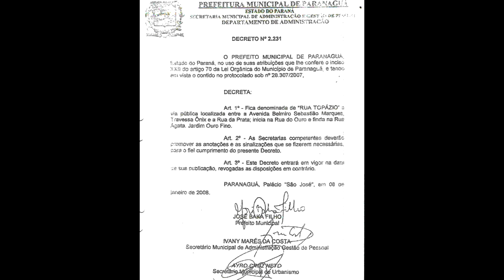RUA TOPÁZIO - JARDIM OURO FINO - PARANAGUÁ-PR